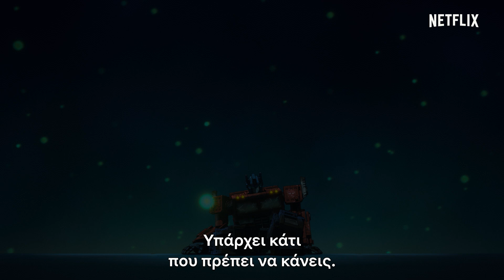Transformers: Ο Πόλεμος για τον Cybertron - Τριλογία - Βασίλειο | Επίσημο τρέιλερ | Netflix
Τα Ότομποτ πρέπει τώρα να συνεργαστούν με τα Μάξιμαλ για να αντιμετωπίσουν τα Ντισέπτικον, τα οποία έχουν ενώσει τις δυνάμεις τους με τα Πρέντακον στον αγώνα για να βρουν το χαμένο Όλσπαρκ. Ωστόσο, τα Πρέντακον έχουν υπό τον έλεγχό τους τον Χρυσό Δίσκο, ένα μυστηριώδες τεχνούργημα που συνδέεται στενά με τον Μέγκατρον και του δίνει ένα ανείπωτο πλεονέκτημα έναντι του εχθρού του, Όπτιμους Πράιμ. Ποια φατρία θα θριαμβεύσει στην τελική μάχη που θα κρίνει το μέλλον του Σάιμπερτρον;

Σχετικά με το Netflix:
Το Netflix αποτελεί την κορυφαία υπηρεσία ψυχαγωγίας μέσω streaming παγκοσμίως, με 208 εκατομμύρια συνδρομές επί πληρωμή σε πάνω από 190 χώρες. Τα μέλη του απολαμβάνουν τηλεοπτικές σειρές, ντοκιμαντέρ και ταινίες από ένα ευρύ φάσμα ειδών και γλωσσών και μπορούν να παρακολουθούν απεριόριστο περιεχόμενο, όποτε και όπου επιθυμούν, από οποιαδήποτε συσκευή με σύνδεση στο Internet. Τα μέλη έχουν επίσης τη δυνατότητα να παρακολουθούν, να κάνουν παύση και να συνεχίζουν να παρακολουθούν το περιεχόμενο, χωρίς διαφημιστικά σποτ ή δεσμεύσεις.